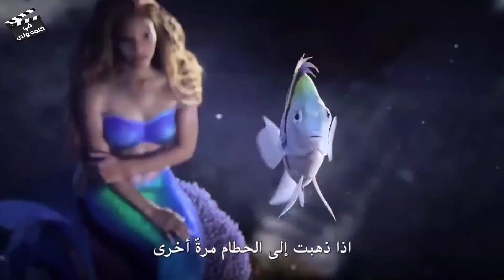حورية بحر بتقع في حب بشري ف بتضحي ب ابوها علشان تتحول لبشرية وتتجوزه | ملخص اريل The Little Mermaid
ملخص فيلم اريل
ملخص فيلم الحورية الصغيرة
ملخص فيلم The Little Mermaid

تدور أحداث الفيلم حول الحورية آريل على عرضًا محفوفًا بالمخاطر، حينما تذهب في مغامرة على أمل التحول إلى إنسانة بشرية والفوز بقلب حبيبها الأمير إيريك الوسيم.

ملخص افلام
ملخص فيلم
ملخصات افلام
ملخص فلم
ملخص الافلام
تلخيص افلام
مراجعة فيلم
ملخص أفلام
 افلام ملخصة
 ملخص افلام كورية
مسلسل كوري
مسلسلات كورية
 افلام كورية
 فيلم كورى

ملخص _فيلم
ملخص فيلم